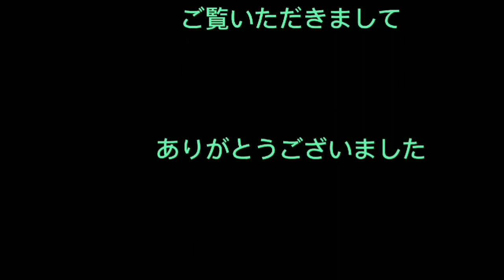『田鶴丸が往く114』錦繍ざんまい 《 古峯園の紅葉の彩 》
知人の突然の電話で、急に古峯神社の紅葉を見に行くことになった。
見頃の記事が地元新聞に載っていたそうだ。古峯神社は鹿沼市にある深い歴史のある古刹である。行って見て驚いた！
それはそれは、見事に織り成す錦繍に心を奪われた。

YouTube構築に特にお世話になったチャンネル